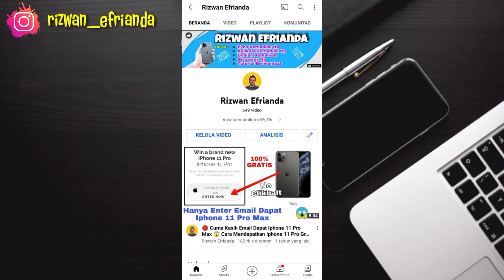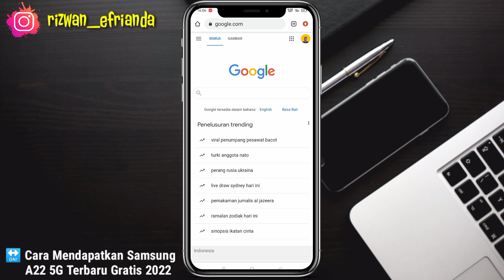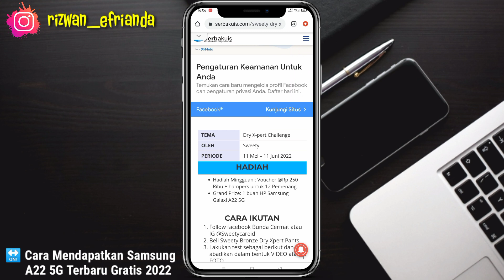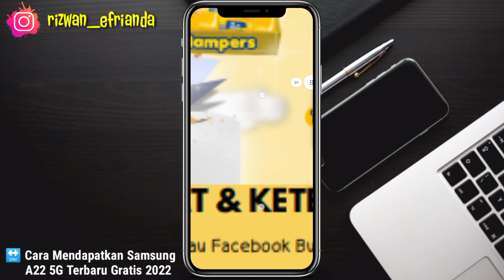Tanpa Beli Samsung A22 Terbaru Gratis - Cara Mudah Dapetin HP Gratis 2022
Jadi di video kali ini kita akan bahas kembali Cara Mendapatkan Hadiah Samsung A22 5G Gratis lagi dan kali ini cara untuk ikutan juga sangat mudah.

Buruan ikutan ya guys sebelum even nya berakhir.

⚠️WAJIB!!

Daftar Aplikasi Penghasil Terbukti Membayar yang sudah Admin Rasakan Sendiri :

1. Snack Video

2. Hello

3. Indo Today

4. Jakpat

Cara mendapatkan iphone 13 Gratis
Cara mendapatkan iphone 13 Pro Max Gratis Aplikasi Resso Penghasil Uang
Cara Mendapatkan Uang 2021
Website Legit Penghasil Uang